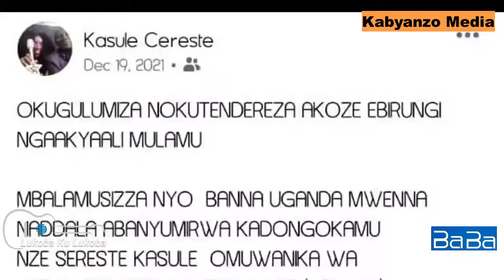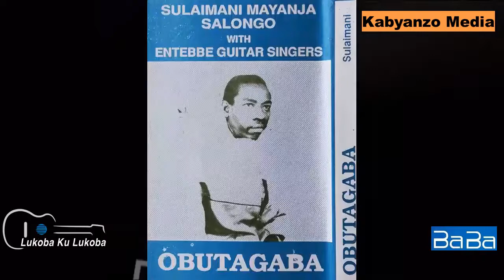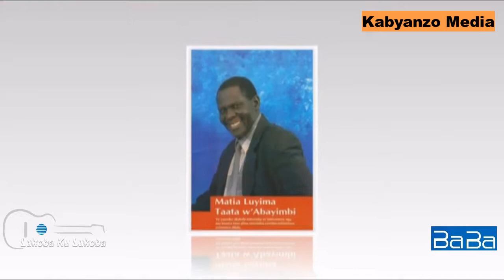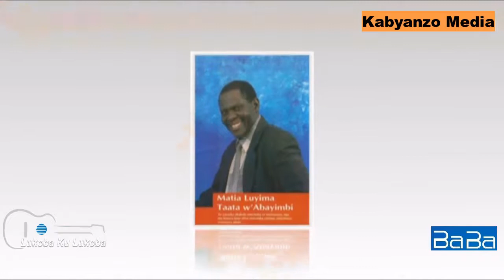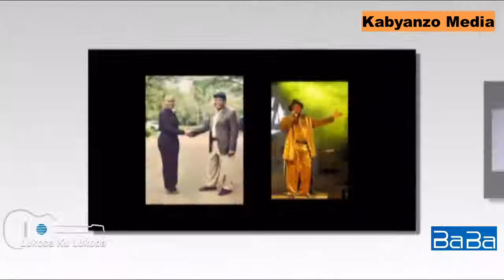We need to appreciate these musicians when they're still alive.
Abayimbi tubasiime nga bakyali balamu